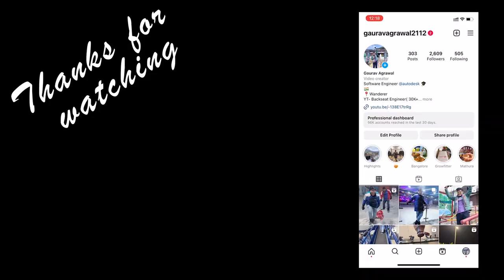Cognizant to Fire 3,500 Bench Employees? 🥲🥲 | IT Employee | Cognizant Layoff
Accenture Layoffs | IT सेक्टर में जॉब कट क्यों? | Billable vs Non Billable Roles